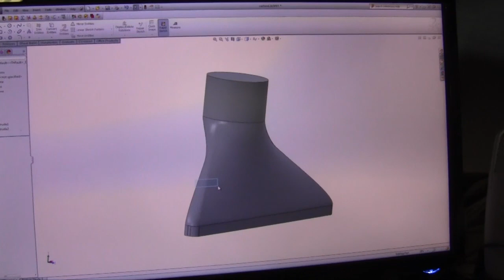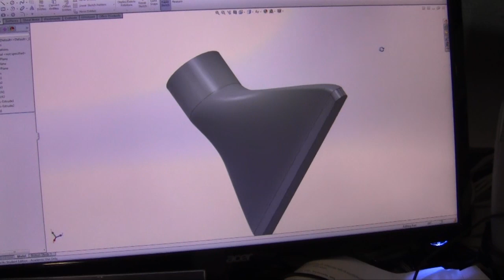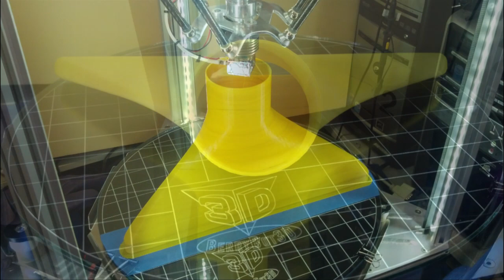A new worlds record for the largest print at least for the BerryBot3D!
The BerryBot3d:
A one off, designed by Werner Berry
Platen 14"
Build volume 2460 sq inches.
Zero lash ball joints fully capable of 50 micron LH prints.
The hot end can be popped off the magnets (disconnected) and reinstalled in less than 15 seconds. Nice for working on or color changes.
Filament reel mounted on top the top deck out of the way (Horizontally)
A simple minimal part count filament feeder that is mounted with magnets and can be removed in less then 10 seconds.
All aluminum frame designed with maximum cooling of the stepper motors and electronics.
A long cable attached LCD SD card control panel also mounted with magnets removable or mounted in 2 seconds.
A fully adjustable preload, highly efficient, inexpensive, structural linear rail system.
A rapid heat 110 volt platen.
Easy micro adjustable top limit switches.
Integrated LED stip lighing for great illumination.